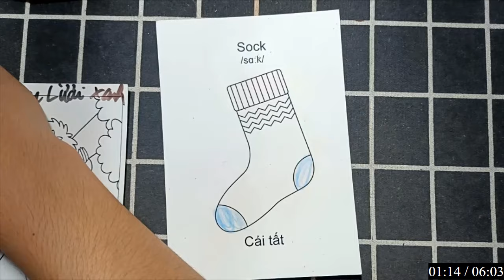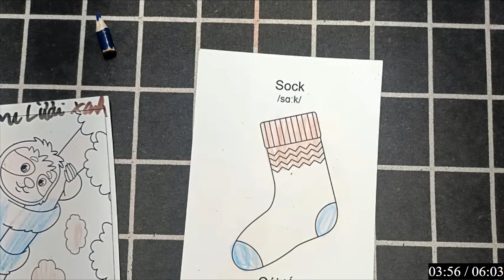GoodDiY | Hôm nay mình sẽ hướng dẫn mọi người vẽ và tô màu "CÁI TẤT."